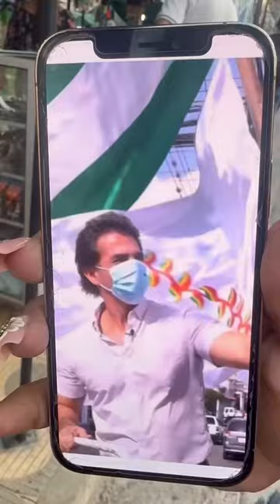Rossy torrico amigas 🤭